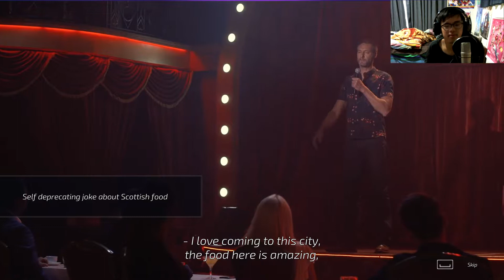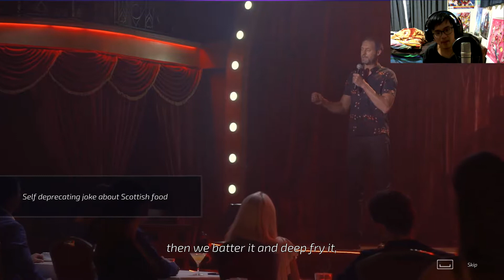Super Seducer 2 - Chapter 7 What's the point of this...